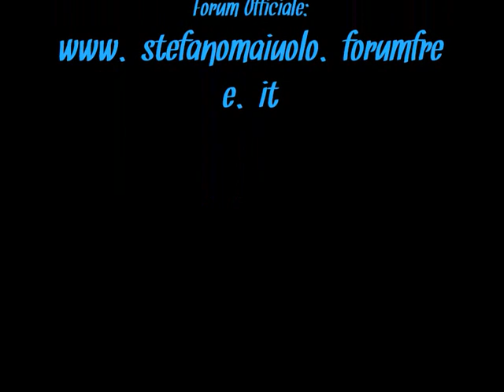Grace Kelly - Stefano Maiuolo